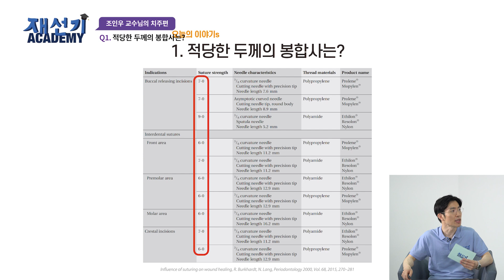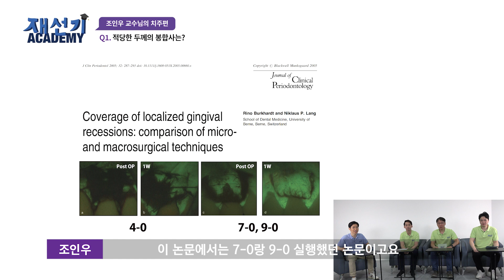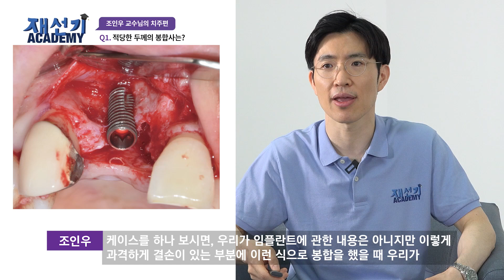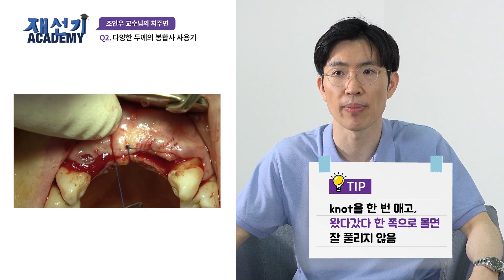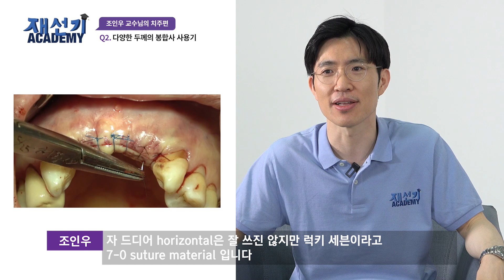[재선기 아카데미] 조인우 교수님의 치주 1교시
재선기 아카데미를 위한 조인우 교수님의 봉합사 FLEX!
다양한 두께의 봉합사 사용기가 궁금하다면,
조인우 교수님의 치주 1교시를 확인하세요.